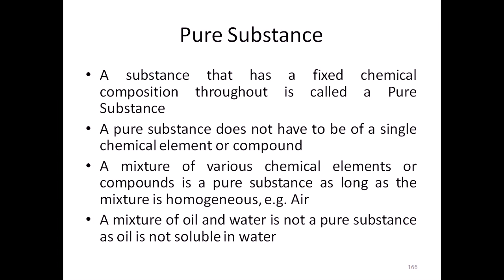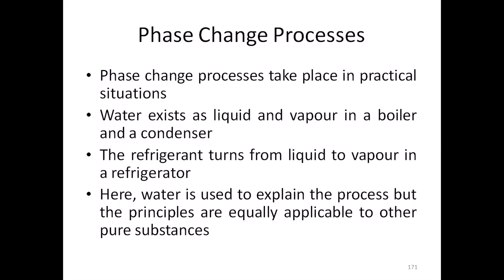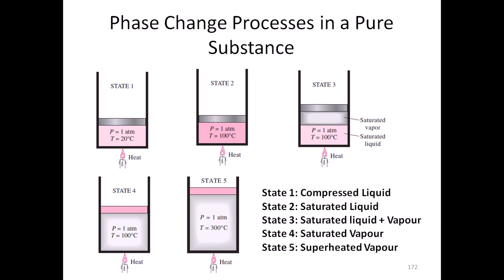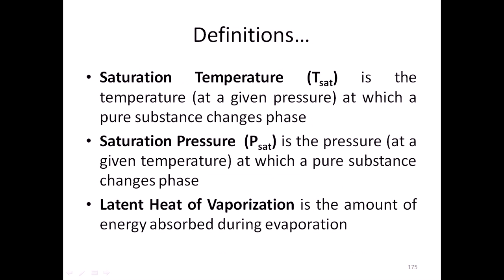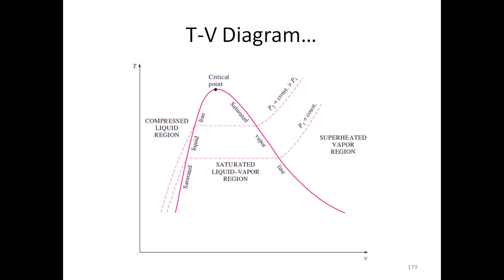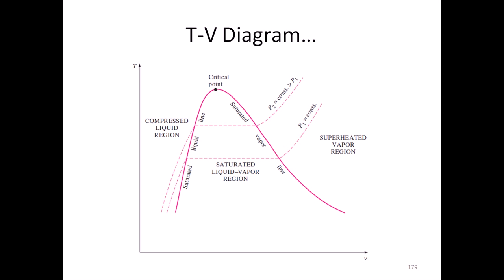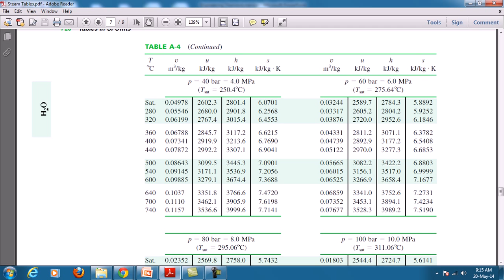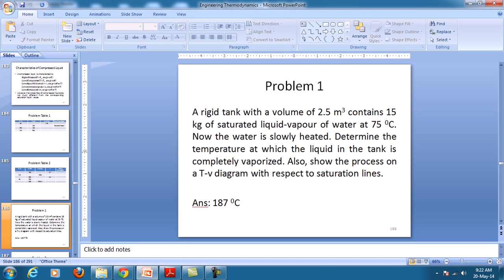Steam Properties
This is a video lecture-slide presentation on Pure Substances with a focus on Properties of Steam. This is an important chapter in Engineering Thermodynamics and the topic is of great use in Rankine Cycle and Refrigeration Cycles